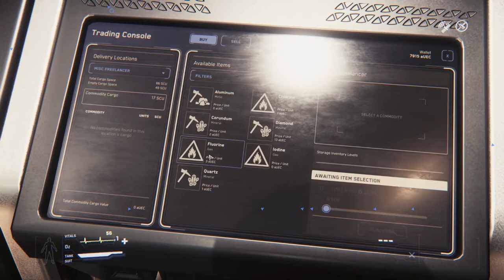Star Citizen 3.0.0 Let's Play Transport & Trade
Real time Daymar aproach.
Go to the end at 11:30